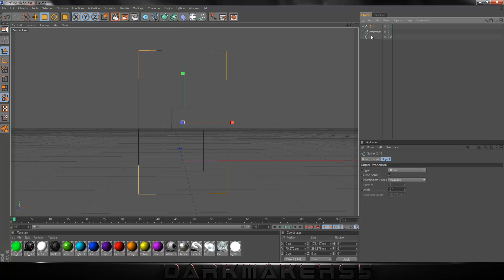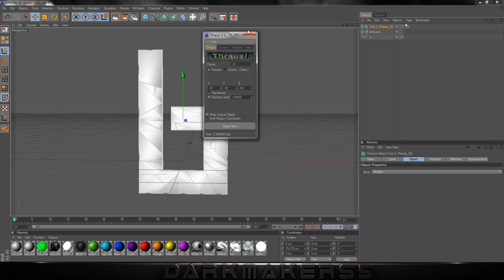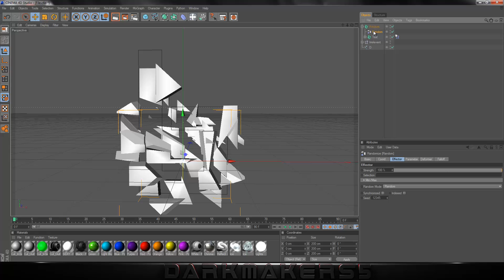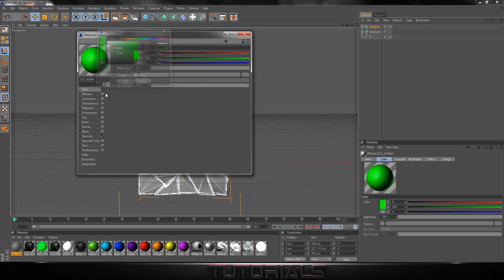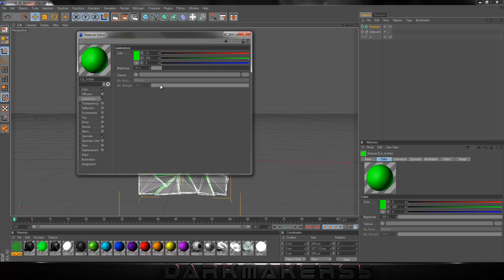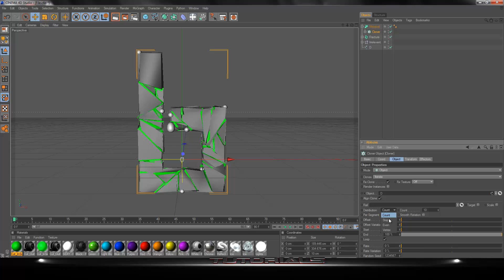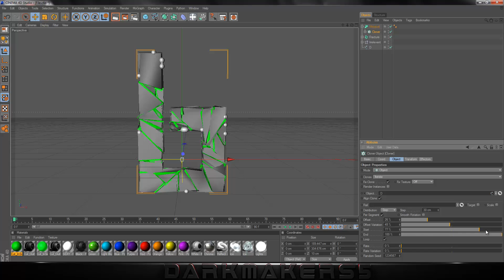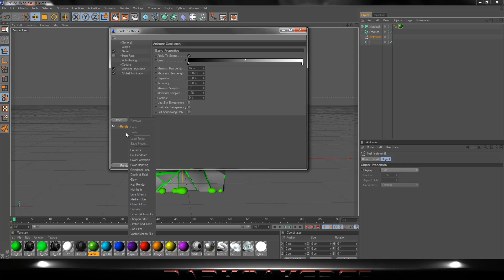Cinema 4D Dark Tutorials - Liquid Text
How is it going guys, dark here with a quick tutorial in C4D.